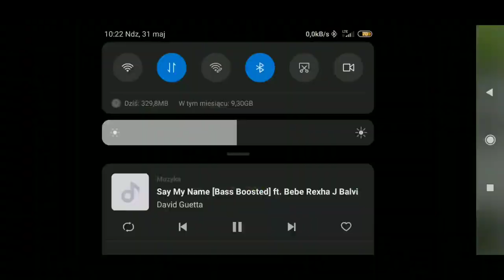Timelapse FS18|#43|WszystkiePełneSilosyChallange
Oto kolejny odcinek z WszystkiePełneSilosyChallange 😃.

                                       ŁAPKUJ
                                    KOMENTUJ

Kup Farming Simulator 18 na Nintendo 3DS